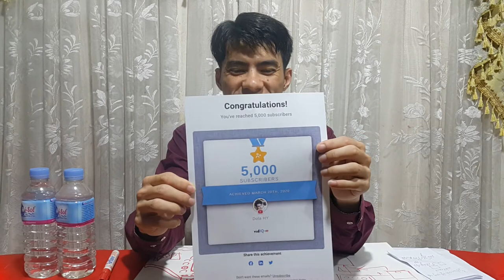វីឌីអូថតខុសៗ រក្សាទុកជាអនុស្សវរីយ៍ ទុកសើចខ្លួនឯង 1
នេះជាឈុតថតខុស